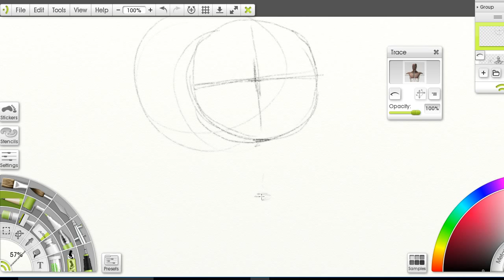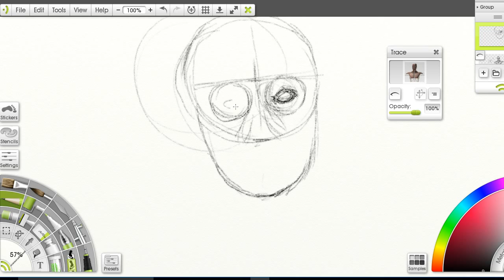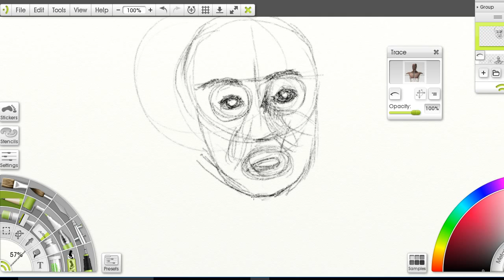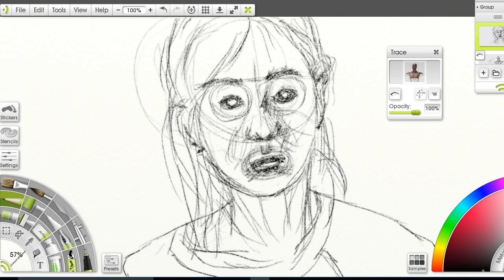artrage my face drawing practice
my face drawing